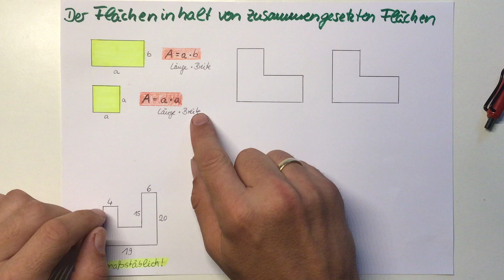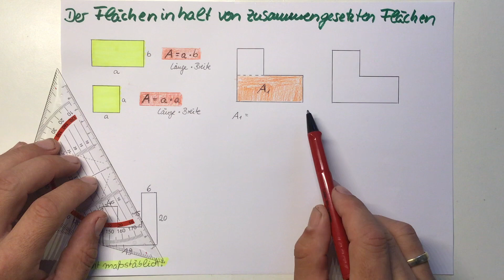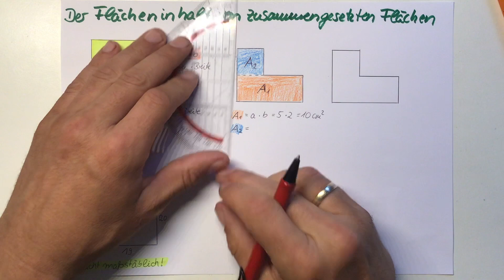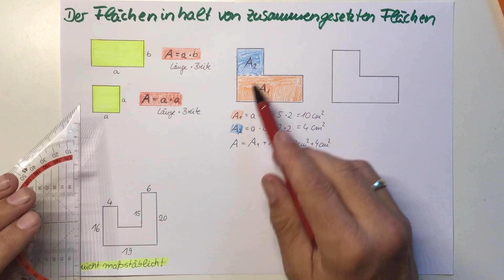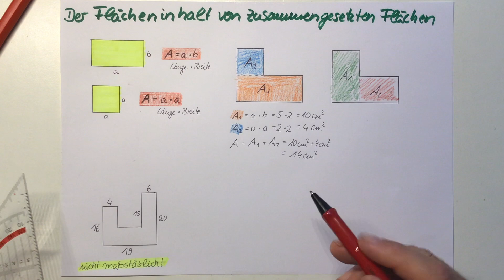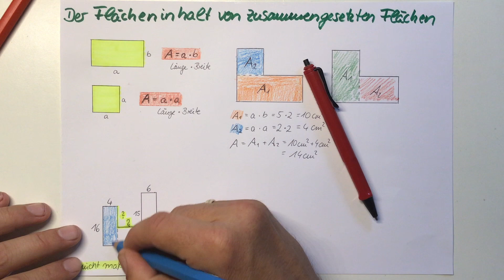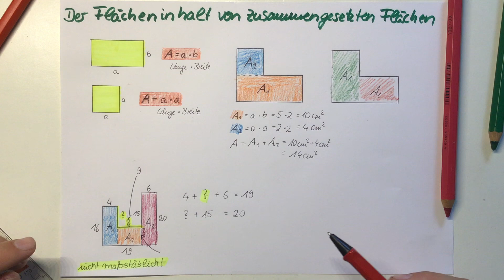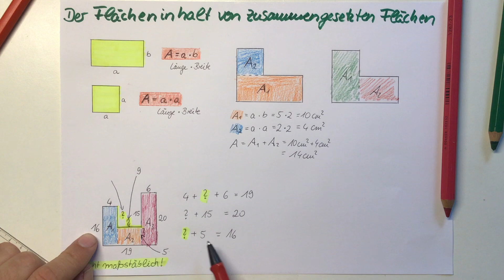Flächenberechnung bei zusammengesetzten Flächen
Hier erfährst du, wie du zusammengesetzte Flächen in Einzelflächen zerlegst, die du dann mit bekannten Formeln berechnen kannst.